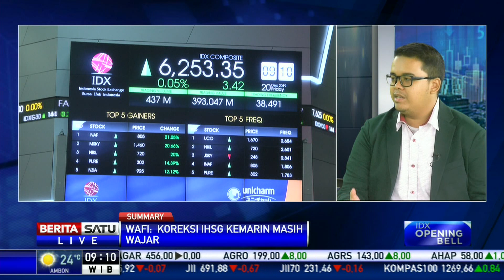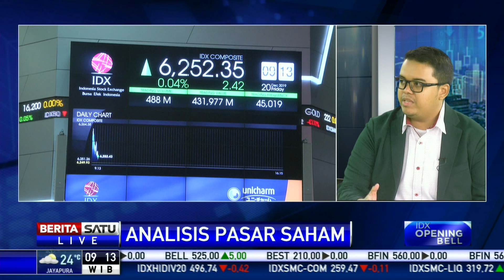Analis: IHSG Diprediksi Ditutup di Zona Hijau